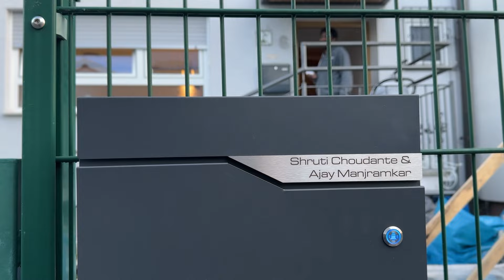Vlog 47 | ईना ने शेजाऱ्याचा LetterBox उघडला ? | Marathi Vlog | Germany